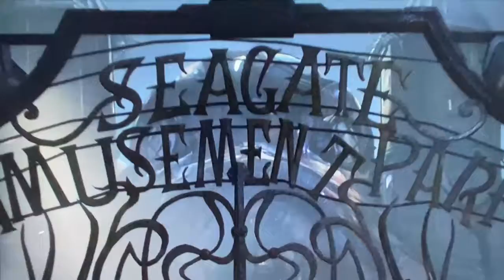Batman: Arkham Asylum - Walkthrough - Before Asylum!